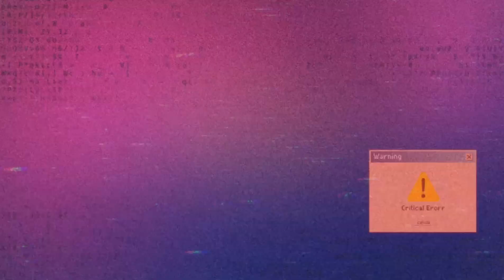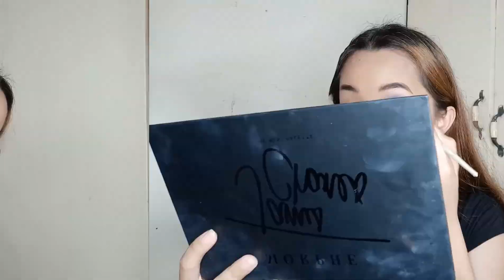Harley Quinn Makeup 😈 | Halloween Makeup Look 👻 + Pr package | Angelique Forte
Like and Follow Chicachic.mnl ❤

Products used:

Maybelline Fit me Concealer (30 honey)
L'Oreal Infalliable Foundation (250 Radiant Sand)
L'Oreal Infallible foundation pro matte powder (600)
Eb Advance Contour and Light Palette
Forencos Eyebrow Precision Pen(Ash Brown)
Morphe James Charles Eye Shadow Palette
Careline Graph Ink Liner
Careline Oil control Blush (red velvet)
Nyx Away We Glow Liquid Highlighter
Careline Matte Liquid Lipstick (in bloom)